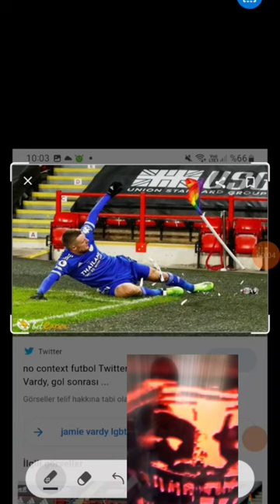phonk jamie vardy